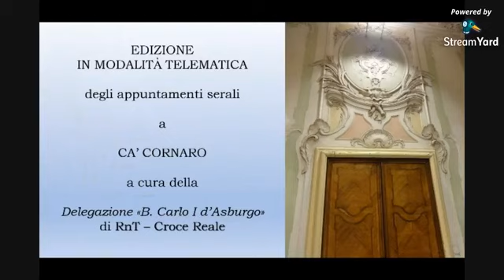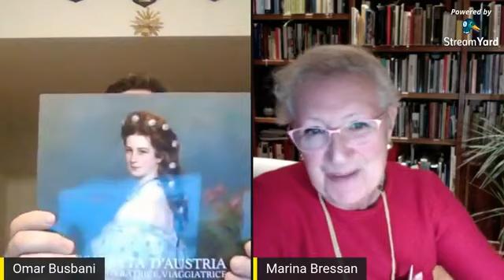SISI, ARTEFICE DEL SUO DESTINO